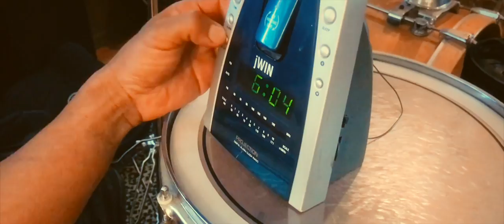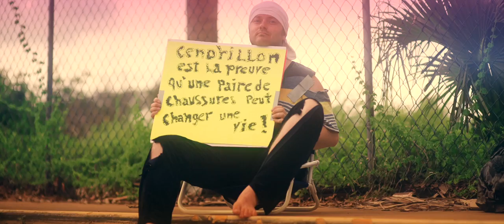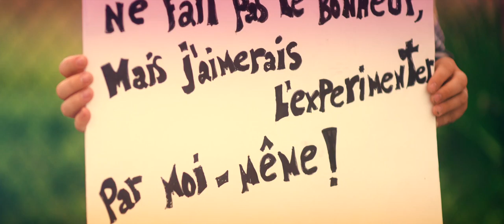That's Life (J'perds Plus Mon Temps) | Steph Carse 2018 ©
Steph Carse habite les États-Unis depuis maintenant plus de 20 ans. C’est en 1997 qu’il s'installe à Nashville, au Tennessee. En 1998, Steph compose une chanson originale pour les olympiques spéciaux sur l'album intitulé Holiday Heroes, qui est le fruit de la collaboration entre plusieurs artistes de renommée internationale, dont Alan Jackson, Donna Summer et Kevin Bacon. En 1999, il effectue un virage dans le monde de l'opéra pop et fait une série de 36 spectacles au Stardust à Las Vegas. En 2006, il lance son premier album américain, intitulé Reach Out, aux couleurs pop opéra, qui obtient plusieurs prix et mentions. En 2010 la chanson originale No More Masquerade est sélectionnée pour l'album The Best Pop Opera 2010. En 2013, Steph Carse fait ses débuts sur le grand écran alors qu'il joue pour la première fois dans le film de la comédie romantique Marriage Materiel avec Victoria Jackson. L'an dernier, Steph Carse réalise un rêve en produisant et en dirigeant un spécial télé Gospel intitulé My Shining Hour. Cette production, qui est le fruit d'un travail de trois années est diffusé en août 2017, à l'échelle mondiale sur le réseau Gospel Daystar Network. Au cours de la même année, Steph fonde une organisation à but non lucratif pour combattre l'intimidation. L'organisation Y i Count amène Steph à faire une tournée dans les écoles américaines et à sortir un extrait vidéo de la chanson thème Awesome dans le but de conscientiser. En 2018, nous y sommes ! Il fait un retour à ses racines et lance un nouvel extrait That’s Life.

To learn more about my music, here are some of my websites and pages.

SOMETHING I FEEL VERY PASSIONATE ABOUT

Bullying is a HUGE problem. As a kid a was bullied quite a bit because I was very shy and introverted, but today bullying has reached a whole new level. And it is NOT good.

In fact bullying has become the highest cause of suicide for children under 14 years old.
This is why I started the non-profit organization "Y i Count"
The mission of "Y i Count" is to empower the next generation by helping them find their place in the world, their identity and helping them celebrate their differences.
Through education, music and games, "Y i Count" reminds each person of their unique role, their importance, their contribution to the world and how AWESOME they really are.

Thank you for your interest in my work!
Have an AWESOME day!
Steph